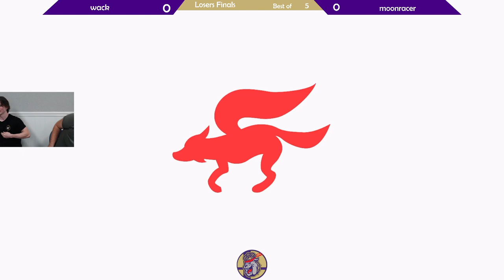Put Up Your Dukes 62 | wack (Fox,Bowser) vs. Moonracer (Pit & Co.) | SSBU Loser's Finals